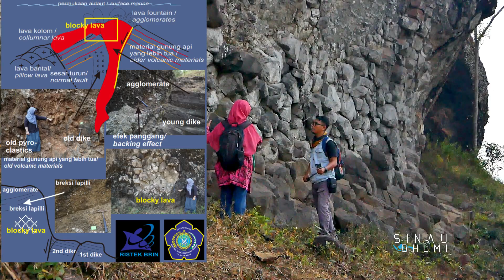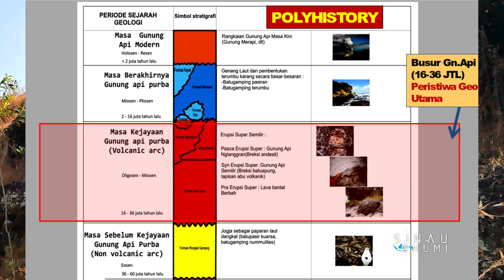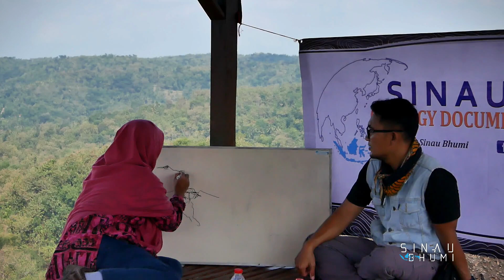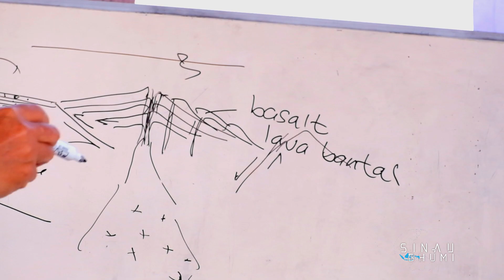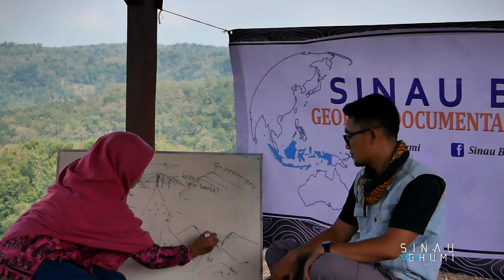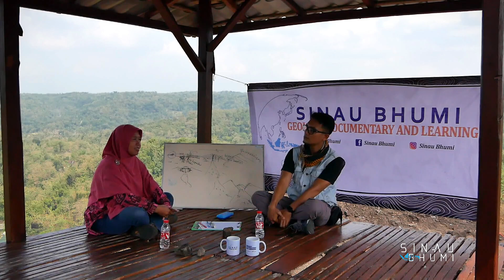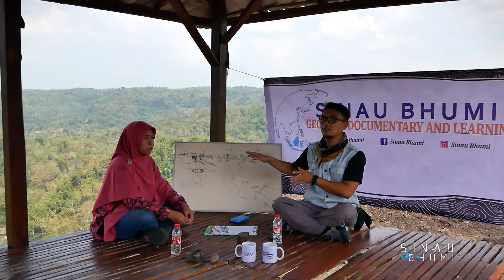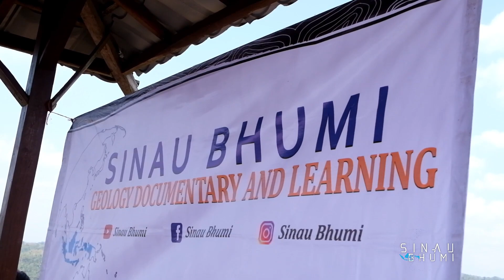GEOTREX GUNUNG IRENG | Part 2 - Dr. Sri Mulyaningsih, S.T., M.T.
Part 2 ( lanjutan)

Menit 15 ada Podcastnya juga lo…..jgn lupa saksikan seluruh video sampai habis ya. nyalakan wifi kalian…..

Narasi singkat:
LP 3, merupakan spot menarik, warga local menyebutnya batuan lafadz Allah (yang apabila dicermati, membentuk kaligrafi arab bertuliskan لّٰه) yang sebenarnya adalah Lava berstruktur kekar kolom tegak (Columnar Joint).
LP 4, berjalan barat, ditemui singkapan yang tersusun atas tefra (debu/abu gunung api) yang memiliki kenampakan berlapis, yang terendapkan secara jatuhan, akibat aktifitas gunung api masalalu berupa erupsi freatik.
Gunung Ireng, memiliki keunikan dan spot-spot menarik untuk dikunjungi, selain untuk menikmati sunrise indahnya, kita juga dapat melihat langsung bukti pernah bertahtanya gunungapi di masa lampau, dengan melihat langsung sisa-sisanya di tempat ini.
Untuk lebih detailnya, mari kita jelajah virtual ke Gunung Ireng sambil mendengar penjelasan dari Ibu Dr. Sri Mulyaningsih, S.T.,M.T  divideo terbaru kami.
Belajar dari rumah bersama Sinau Bhumi Cek… ..

Salam Sinau Bhumi